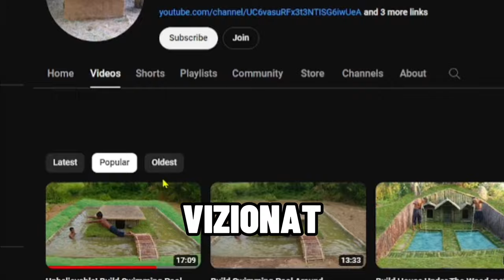CONSTRUIM O CASA IN PADURE - EP.1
Construim propria noastra casa din materiale gasite in natura de la zero.